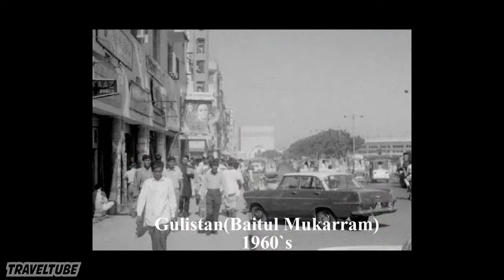Amazing Past and Present Photos Of Dhaka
Dhaka is an Old City. So many things have changed since then.Some of the memories Of Dhaka Still lives on through camera lenses .Here are Some of the picture of Dhaka from1960`s and present day`s pictures of those places.
Photo Collected -Facebook/Bangladesh Old Photo Archive